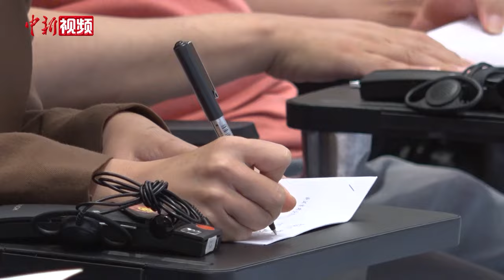世界佛教论坛即将举行 倡导佛教界在共同愿景下携手前行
10月14日，第六届世界佛教论坛新闻发布会在中国浙江宁波举行，会上宣布该论坛将于10月15日至17日在浙江宁波举行，来自全球72个国家和地区的佛教界人士、专家学者和嘉宾代表等约800人参加论坛。本届论坛的主题为“同愿同行·和合共生”。论坛由开幕式、主论坛、7场分论坛、电视论坛、新媒体论坛、闭幕式等主要活动，以及祈福法会、佛教文化主题展览等组成。论坛的召开，旨在凝聚人心、携手共进，共同应对全球性挑战。